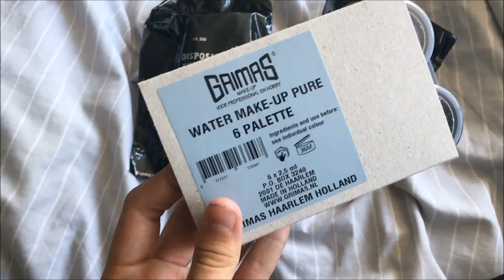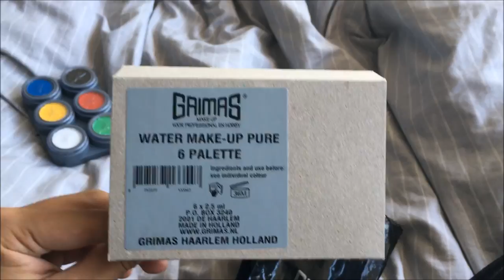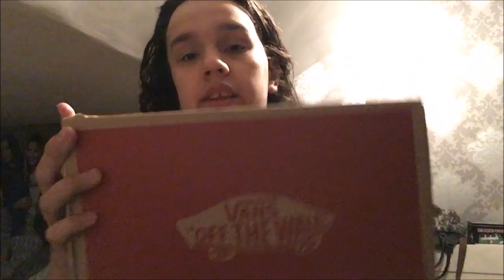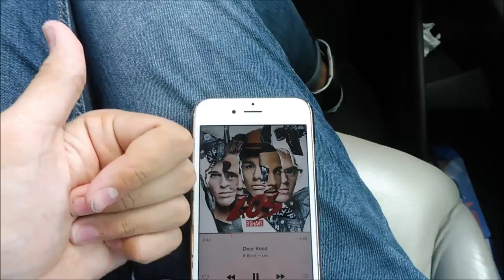NIEUWE VLOGCAMERA & DIPLOMA-UITREIKING - WEEKVLOG #20 I JByMyLife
Hallo allemaal, vandaag een nieuwe weekvlog voor jullie.